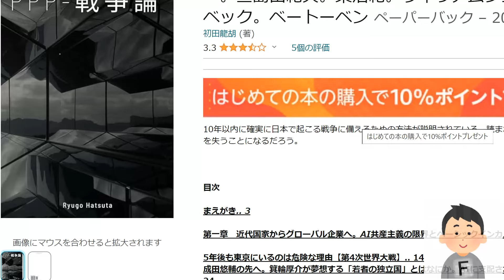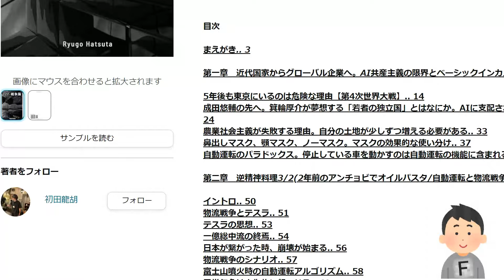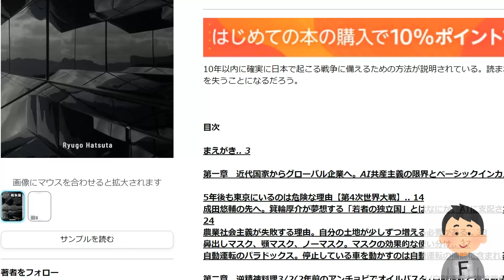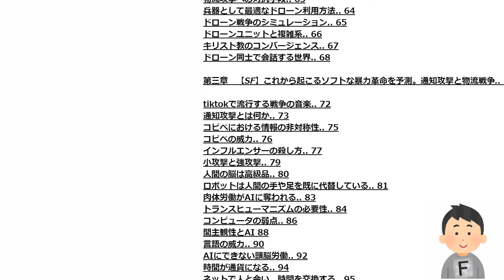ppp戦ｿｳ論とｾﾝ争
ppp戦そう論